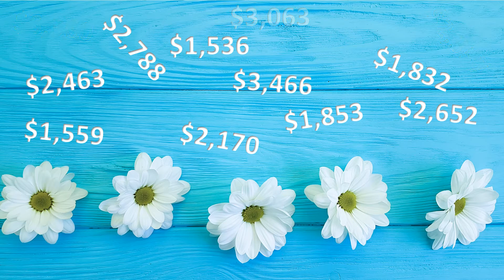Amplify Austin: Extraordinary Golden Expenditures 2018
Many rescues have a very difficult time staying afloat because of the enormous medical expenditures incurred by dogs they are saving.   GRR manages this carefully and has established an Extraordinary Golden Fund that can be used for what others call "train wrecks" and we call Extraordinary.  Please consider giving during Amplify Austin, which is over in less than 6 hours from now.    Simply follow this link:   Amplify Austin.  Amplify Love.  If everyone following this site donated just $1.50, we would be well over goal.  $1.50 to help save a dogs' life?  One cannot even get a cup of coffee for that.  To that end, think about what you can give - whether that is $1 or $5.   There are enough of you out there, added up, and together, we can create miracles.  Consider donating - we have just until 6pm to meet our goal, and then Amplify Austin is over.